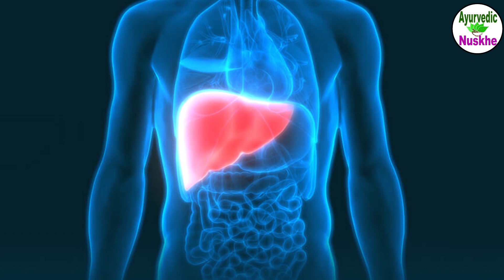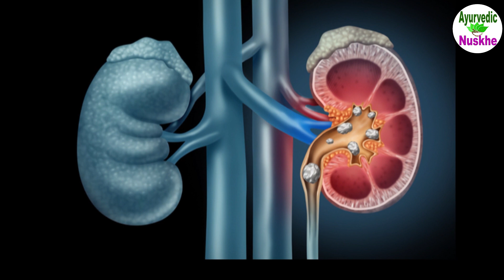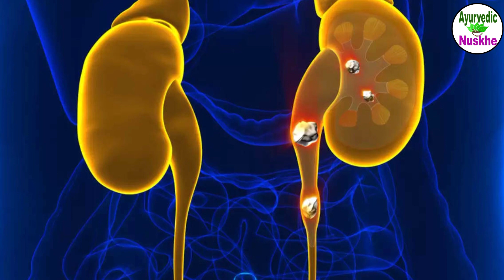कोरोना काल में नारियल पानी के लिये मची मारा-मारी, जानें क्या है इसमें खास | immunity power badhaye